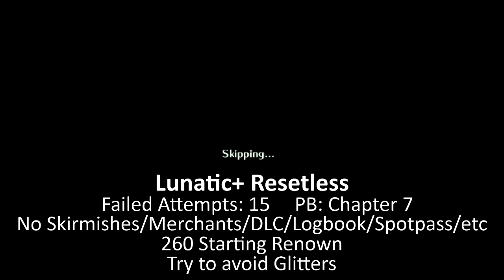FE Awakening Lunatic+ Resetless Deathless - Part 5